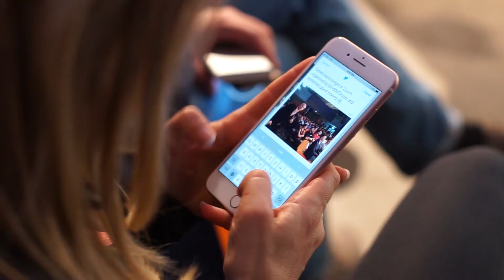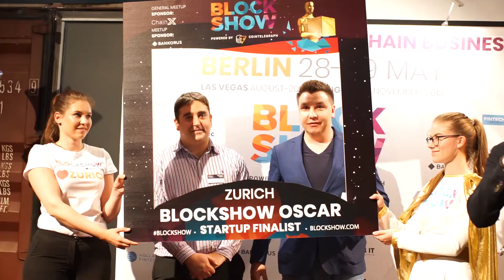BlockShow Europe. Blockchain Meetup in Zurich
BlockShow Zurich meetup was a hit! It was a full house at Kraftwerk, and we enjoyed it so much!

We opened the event with Olga Feldmeier (Co-Founder of the Crypto Valley, CEO at SMART VALOR, featured in 100 Women in Fintech Powerlist) & BlockShow CEO Addy Crezee fireside chat about the regulations in the Swiss blockchain space and how real is the perspective of Crypto Nation Switzerland

Christopher Murrer & Peter Mitchell, Associate Attorneys at Baker McKenzie Zurich, had a very challenging speech on the US and Swiss securities regulation and how they treat crypto, what is the difference between the two systems and how to deal with these regulations

Duan XinXing, Founder of Bytom, President at 8BTC, Senior TEDx Ambassador, VP at OKCoin, took the floor with the solution bridging Byte Assets with Atomic Assets for any user to enable assets flow freely and open a broad potential market

Jan Brzezek, founder and CEO at Crypto Finance AG, & Dr. Lewin Boehnke, Head of Research at Crypto Finance AG, spoke on the difference between ‘traditional’ banking and crypto assets, what challenges of crypto assets exist and how to keep the assets safe

Maximilian Forster, Blockchain and DLT at Accenture Digital and Emerging Technologies, shared how DLT relates economic inclusion, how blockchain helps to get rid of poverty through transparent fund management and ‘distributed identity’

Eagle An, Bankorus President, had an inspiring speech on crypto wealth management, how to create your portfolio and use it effectively

Also we had three Startup presentations:
Enecuum - Blockchain of tomorrow
Equility - Swiss blockchain asset rating
SwissRealCoin - Swiss real estate token

The audience was the judges, and according to the community voting Enecuum will be presenting their blockchain at BlockShow Europe in May

As usual, we ended the event with a networking session, and we really hope all the attendees enjoyed it just like BlockShow Team did

Thank you for your warm welcome, Switzerland, and special thanks to our General Sponsor ChainX and meetup Sponsor Bankorus for helping us make this event as cool as it was!

See you in Berlin!

From CointelegraphEvents
Powered by Cointelegraph